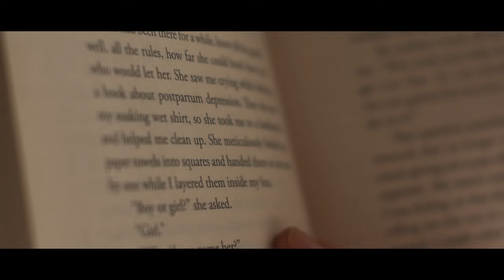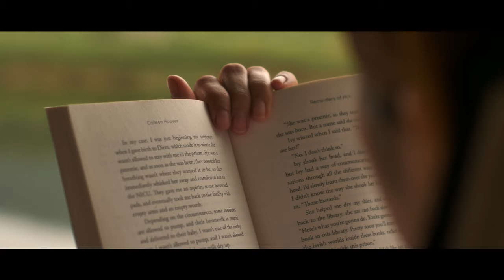SANTILLANA HILLSIDE FARM - a cinematic camping travel film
VLOG#15

Camp with us at Santillana Hillside Farms 👨‍👩‍👦‍👦🏕️⛺

- a cinematic camping travel film of our family.🎞️👨‍👩‍👦‍👦🎬

Santillana Hillside Farms a camping site near Mt. Arayat in Pampanga.

Edited on Luma Touch Lumafusion IOS